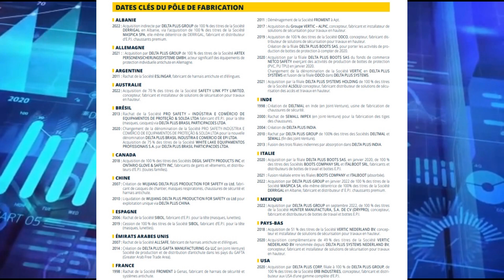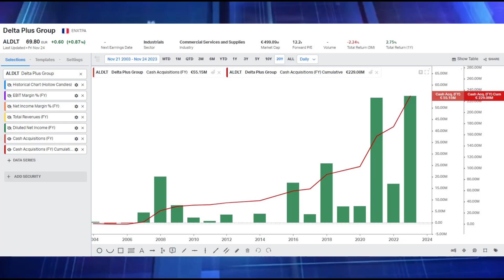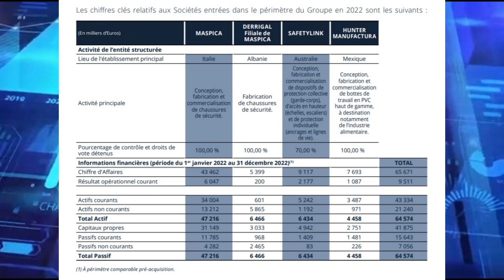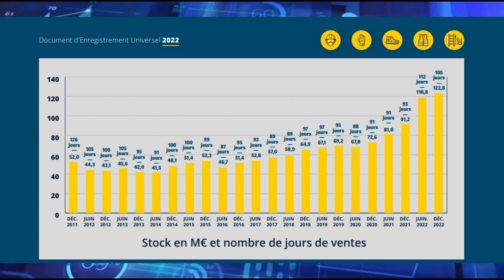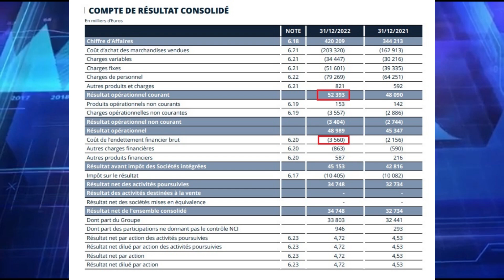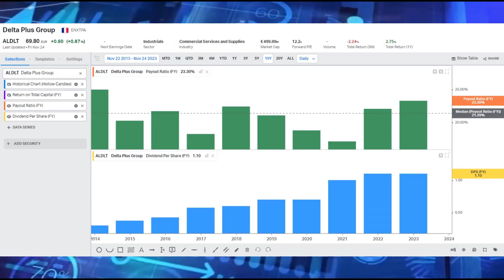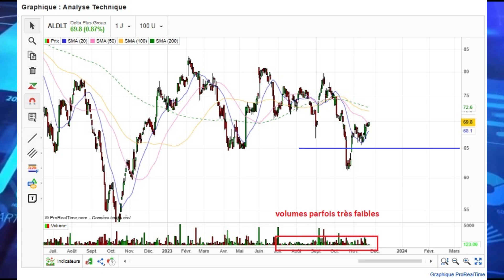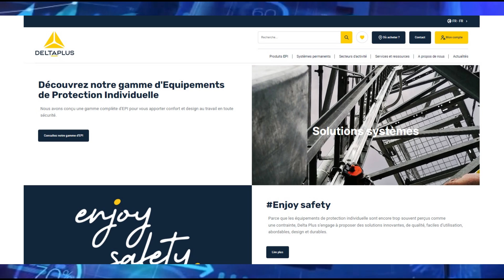DELTA PLUS: Analyse Fondamentale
Analyse fondamentale de l'entreprise Delta Plus, small cap appréciée des petits porteurs.

Chapitres:
00:00 Début
00:33 Histoire
01:10 Activités
01:57 Croissance
03:40 Résultats et Bilan
05:44 Dirigeants
06:14 RSE/ESG
06:53 Concurrence
07:18 Dividende
07:30 Bourse
07:43 Valorisation
08:53 Résumé